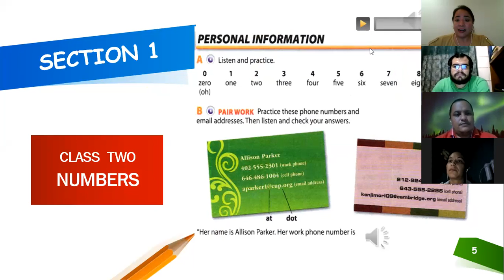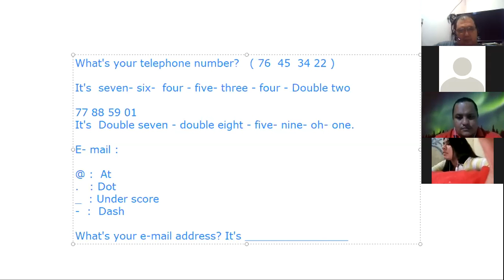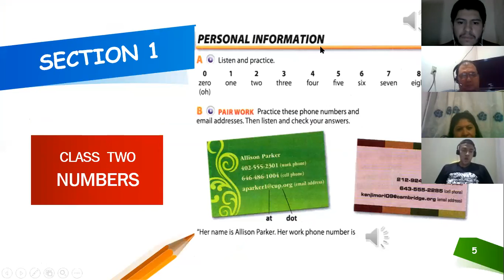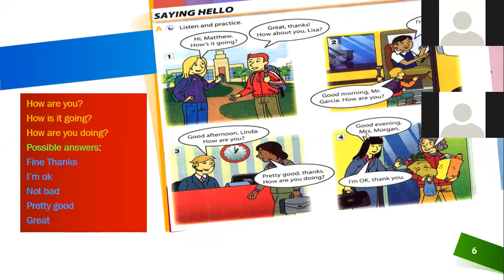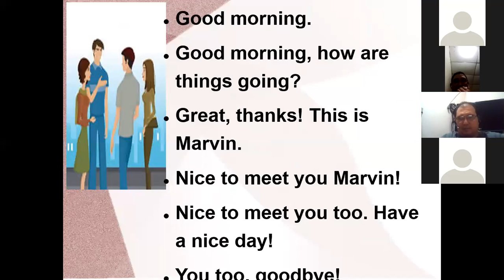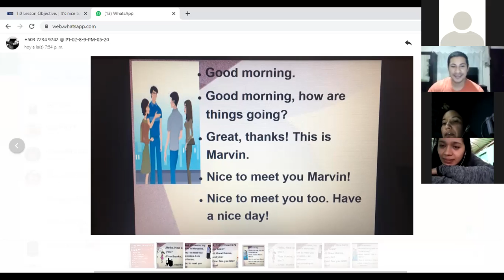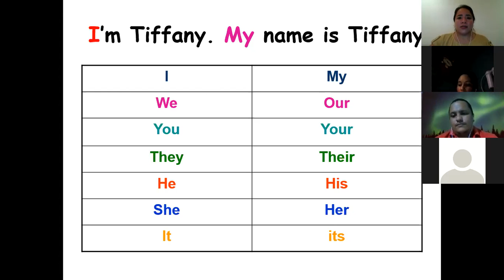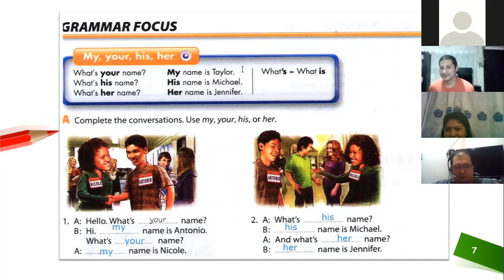Ingles Corporativo-Possessive Adjectives Numbers and E mails